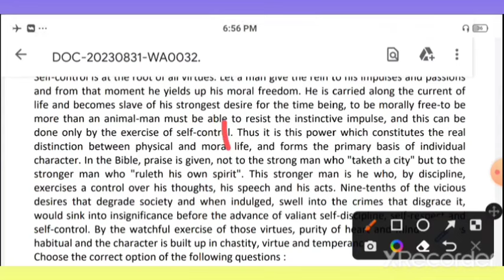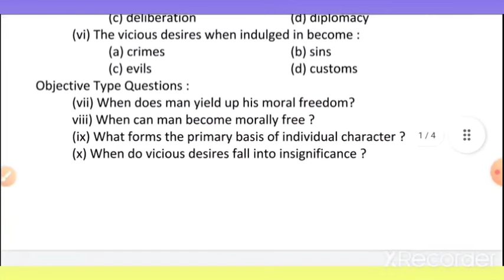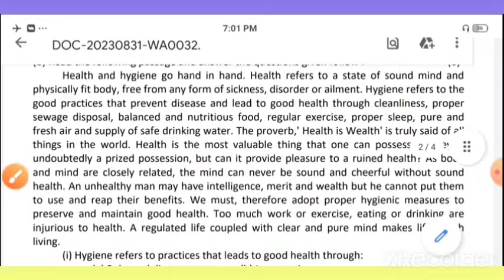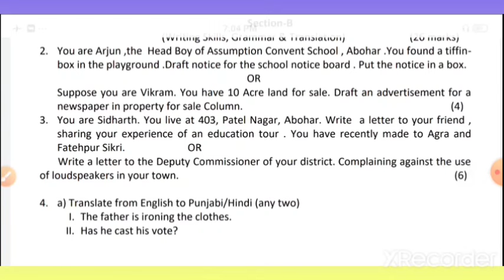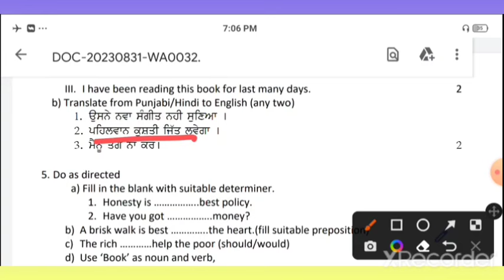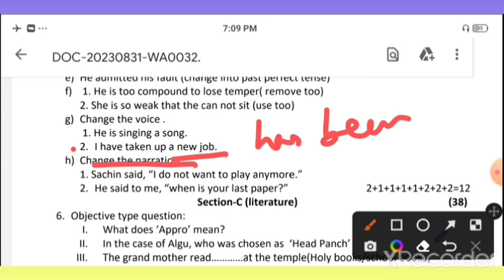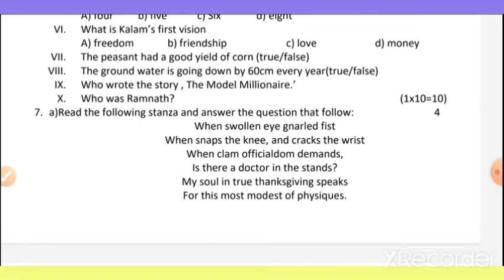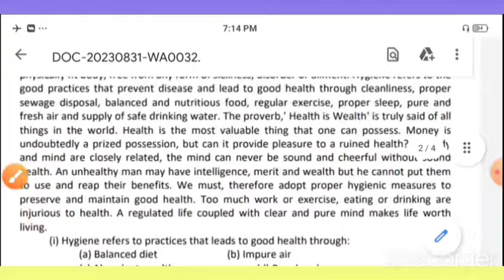11th Class ENGLISH Paper Solution ( 19-01-2024 ) || English Pre-Board paper ਦਾ ਹੱਲ